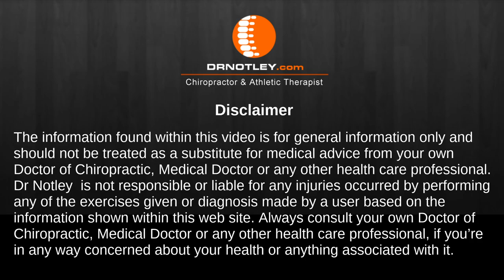Supine spinal rotation - Dr Notley Chiropractor and Athletic Therapist Winnipeg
00:00 - Start
00:03 - Supine rotation spine mobility
00:05 - Tip 1
00:23 - Tip 2
01:07 - Disclaimer

You may have found this video by searching for the following
chiropractic adjustment
self myofascial release
Workout
Workout recovery
Winnipeg
Chiropractor
Chiropractic
Athletic therapy
Sports therapy
Back Pain
neck pain
self help
upper back pain
shoulder pain

exercise
fitness
Sports recovery
Crossfit performance
Workout recovery